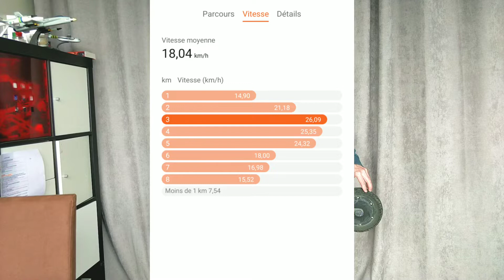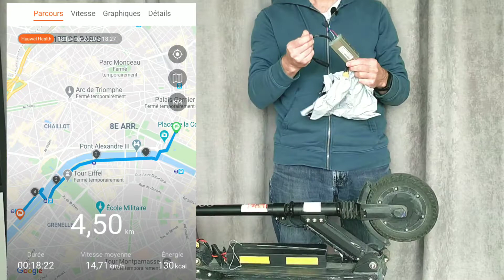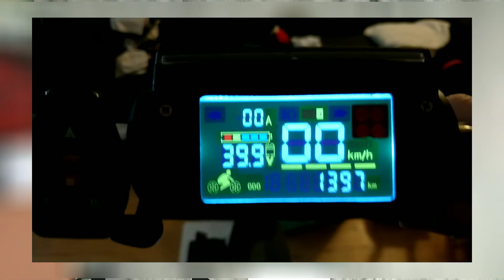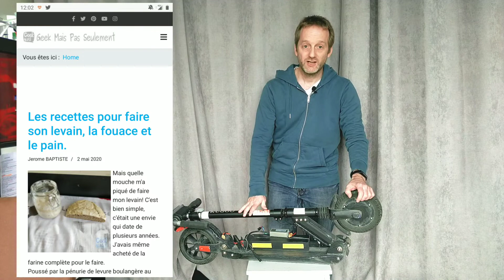La Kugoo S1 1400 km après sans en prendre soin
Après 1400 km avec la Kugoo S1 , un remplacement de batterie HS, il est temps de faire un mini compte rendu..
Je suis désolé, c'était la 3 ieme prise à quelques mois d'intervalle pour cette vidéo , c'est aussi la moins complète, l'essentiel est là.
Il est à noter que la batterie d'origine fonctionne, mais uniquement si on ne dépasse pas 11A (autrement elle se coupe, bref pas de côte).

Technique:
Tournée et monté avec le OnePlus5 : D en 1080p sur pied.
Logiciel de montage KineMaster V4